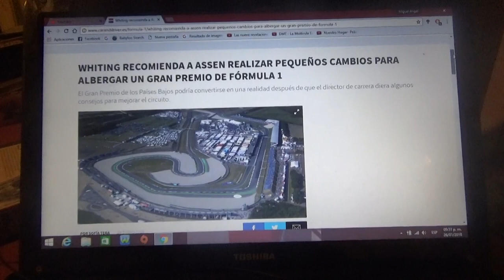Whiting recomienda a Assen que se hagan modificaciones para hacer un GP de Fórmula 1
El Gran Premio de los Países Bajos podría transformarse en realidad luego de que el director de carrera de F1 Charlie Whiting diera algunos consejos para que se mejore la pista